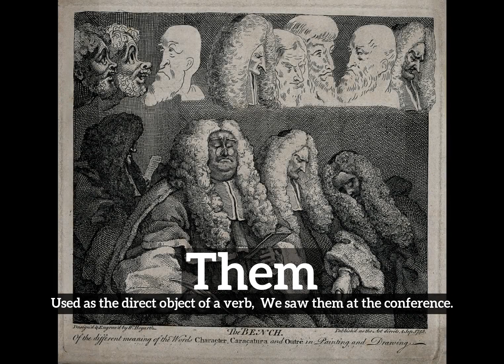What is Them? | How Does Them Look? | How to Say Them in English?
Learn how to pronounce them with Imago Spectrum.

What is them?
How does them look?
How to say them in English?
What does them represent?
What is the defintion of them?

Imago Spectrum allows you to easily memorize common English words and phrases by joining visual and auditory learning environments into a short video. Focus on the images and repeat them several times for best retention results.

In this video we are speaking the word, them. Do take note of how them is spelled.
The definition of them is listed below the word in the video.
Them:  Used as the direct object of a verb:  We saw them at the conference.